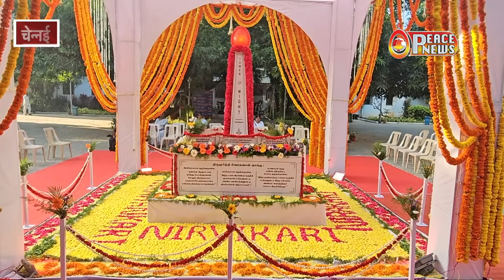ब्रह्मा बाबा के अव्यक्त दिवस पर आयोजित हुए थे कार्यक्रम | Peace News | Godlywood Studio